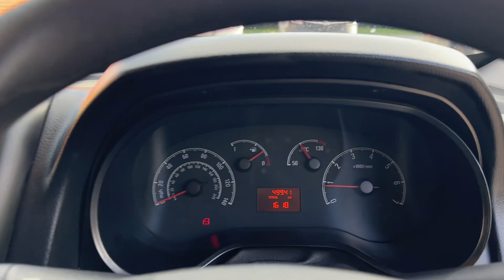Vauxhall Combo FG12WNX